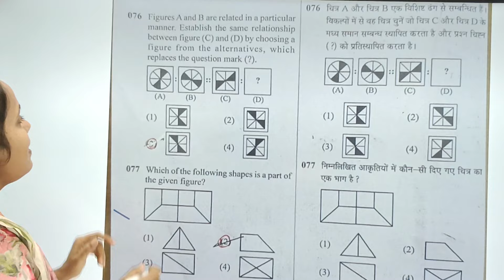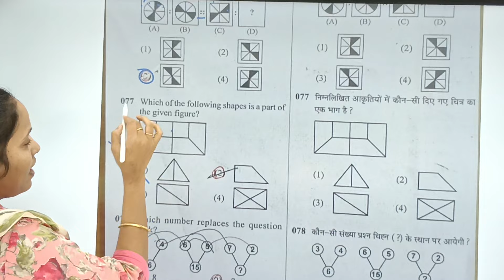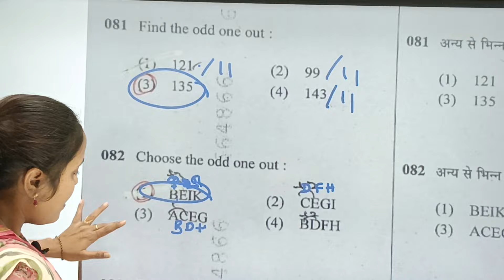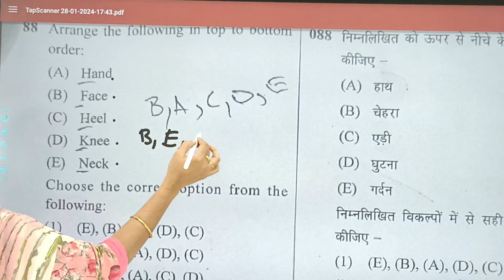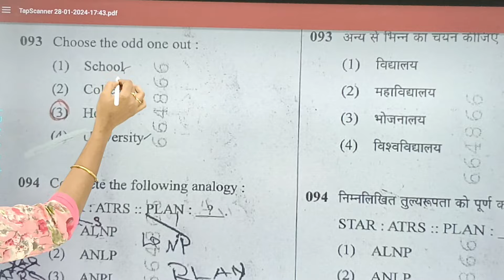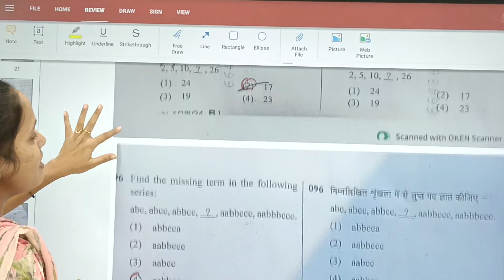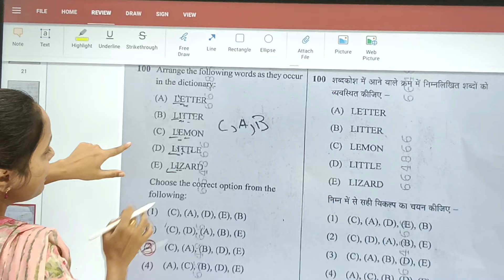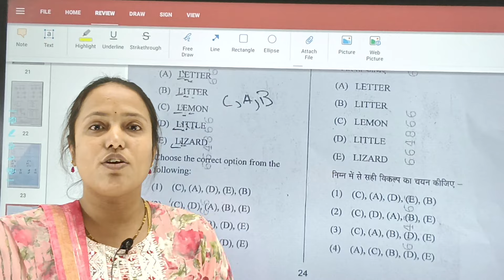AISSEE 2024 PAPER ANALYSIS CLASS 6th Reasoning | SAINIK SCHOOL PAPER SOLUTION | KRANTHI KEEN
Description:
🌟 Get a thorough analysis of the AISSEE 2024 Reasoning paper for Class 6! Join us as we break down the Sainik School Entrance Exam paper, providing detailed solutions and explanations to help you understand the reasoning questions and enhance your preparation.

Key Highlights:

📝 Paper Analysis: In-depth breakdown and analysis of the AISSEE 2024 Reasoning paper for Class 6.
📚 Complete Solutions: Step-by-step solutions and explanations for each reasoning question in the exam.
🎯 Exam Pattern Insights: Understand the structure, marking scheme, and types of reasoning questions asked in the Sainik School Entrance Exam.
💡 Preparation Tips: Effective strategies and tips to improve your reasoning skills and exam preparation.
🔍 Interactive Learning: Engage with our expert instructor, ask questions, and get real-time answers to your queries.
Join us in this crucial session to review your performance and boost your preparation for the Sainik School Entrance Exam.

🤙For any Query Related to Sainik School Coaching, RMS Coaching & Navodaya Coaching.

👉Video by Suryakala Ma'am (Math's Faculty Kranthi Keen Coaching)